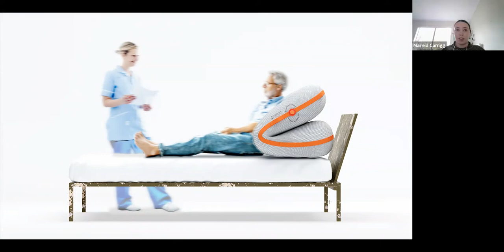2022 National James Dyson Award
Q&A with the team behind Airflift - the 2022 award winner
Co-inventors:
Maneet Singh
Fergus Davidson
Maireid Carrigg